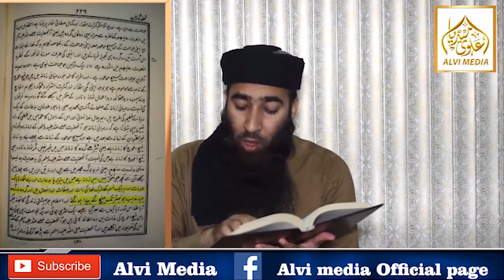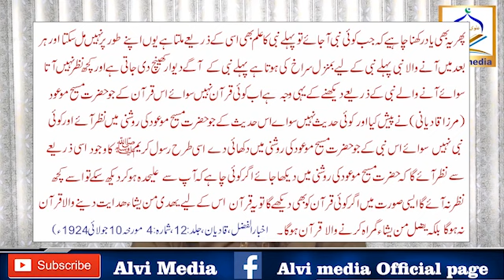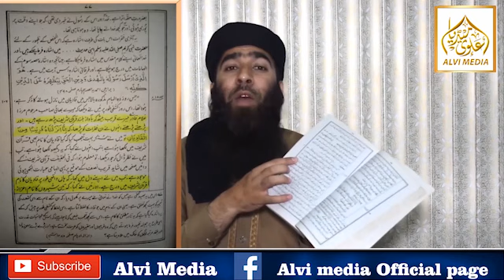Engr Muhammad Ali mirza Qadianio ka Sporter || By Mufti Atiq Ur Rahman Alvi